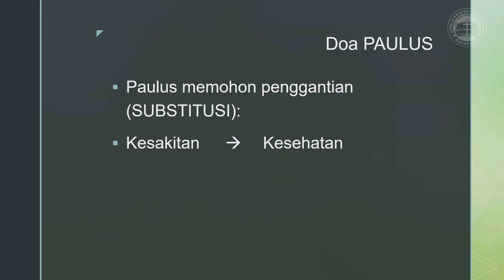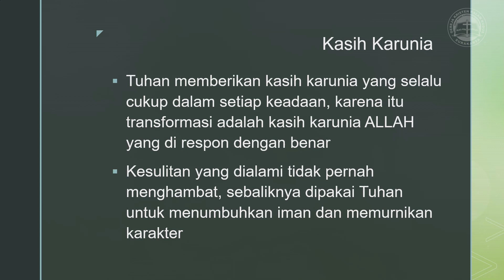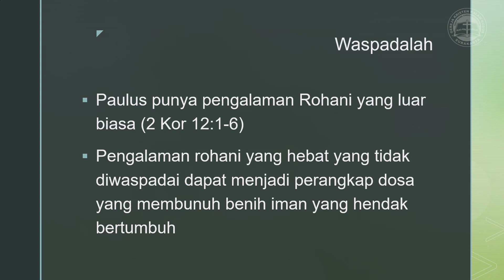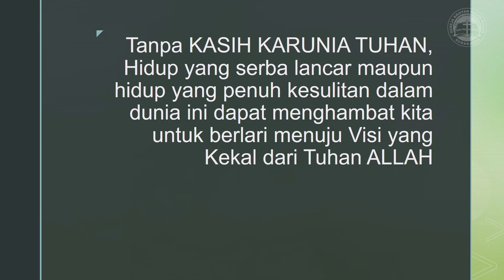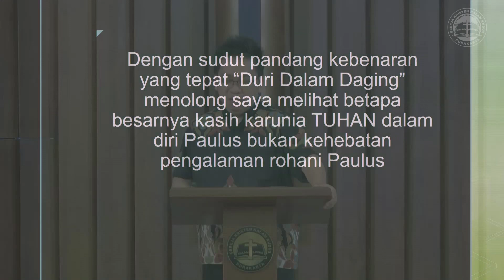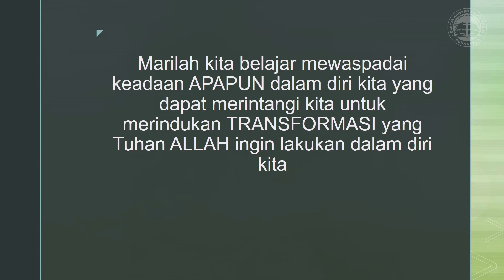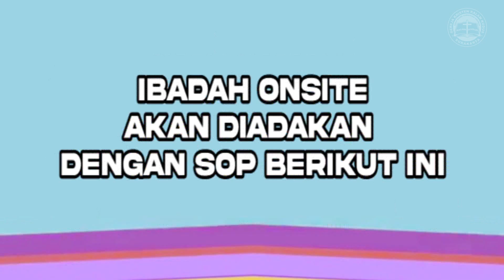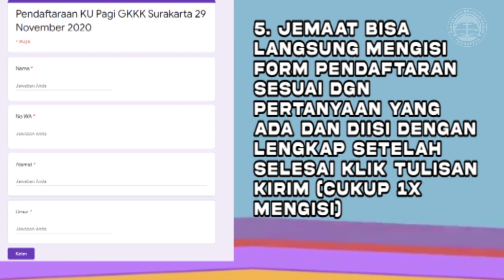Temu Doa GKKK Surakarta Rabu, 18 November 2020